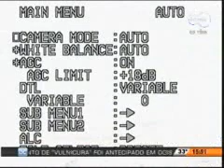Está sendo criado na OAB o Grupo Rede Vida no Trabalho visando à redução de acidentes de trabalho.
TVCOM - Notícia na Tarde - Neste momento está sendo criado na OAB o Grupo Rede Vida no Trabalho visando à redução de acidentes de trabalho. Entrevista com Edna Maria Pinheiro / médica.